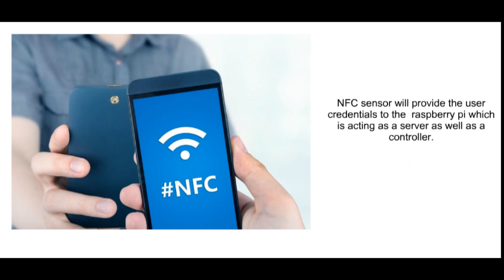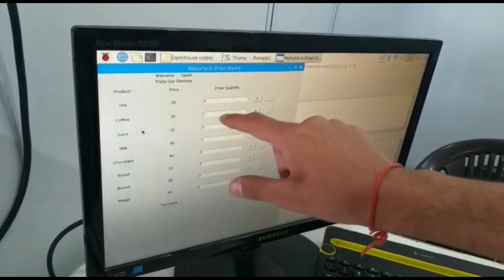NFC and SPEECH RECOGNITION ENABLED VENDING MACHINE by TECH_AARAMBH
Presenting the NFC and Voice enabled Vending Machine
In this project, we made a low-cost vending machine which can take the request from the client through voice and present the request on screen and get the exchange subtleties through email.

Further videos will include the details about the coding part of this project.

KEEP SUPPORTING!!